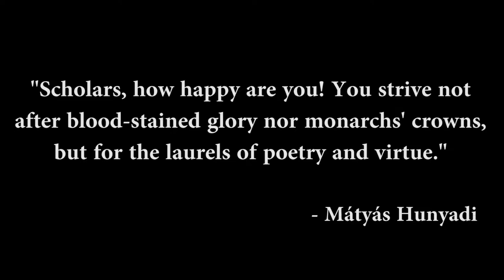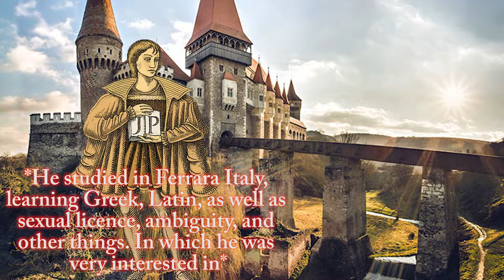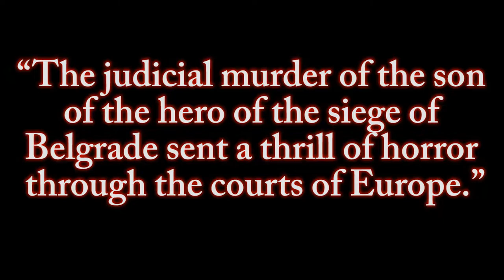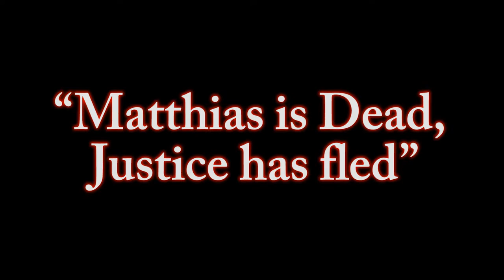Matthias Corvinus - Abridged Biography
Matthias Corvinus (Mátyás Hunyadi) Documentary

Included in the hit game Civilization VI. Matthias accomplished many things in his life: an efficient statesman, master tactician, and above all a true renaissance king. From rags to riches he managed to elevate Hungary to a prestigious and notable European power. Always being mindful of the little guys, he would often dress in civilian clothing and in disguise he would find and correct any wrong or injustice he would come across. And the infamous Black Army which would be one of Europe's first attempts at a standing army since the collapse of the Roman Empire. With his love for knowledge and insatiable ambition, he made Hungary the first to experience the Renaissance outside of Italy. However all of his work would be swiftly undone via the sheer incompetence of his successors and the withering of war and time.

The Raven King: Matthias Corvinus and the Fate of His Lost

Directed by Alex
Written by Alex & Isaac
Edited by Alex
Voiced by Alex, Isaac, & Adrian

Hungary Theme - Medieval (Civilization 6 OST)
Hungary Theme - Ancient (Civilization 6 OST)
Két duó furulyára és cimbalomra
Zöld Erdőben
Szatmári táncok
Kapuvári
Oláhos
Tyukodi-nóta